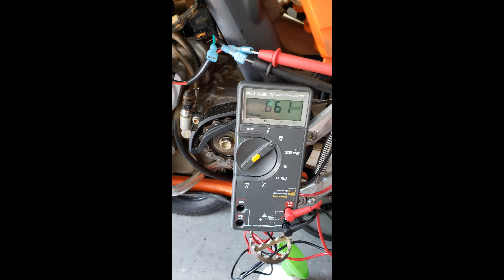2016 KTM 350 Exc f With STE 2 End Cap TPS Settings Changed